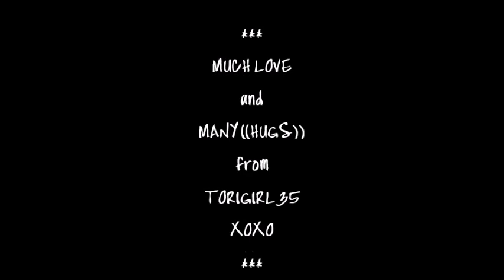~ UPDATES AND STUFF ~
IT'S A QUICK UPDATE AND CHECK-IN. MORE TO COME! LOVE YOU ALL LOTS! ((HUGS)) ... XOXO ... *tori*